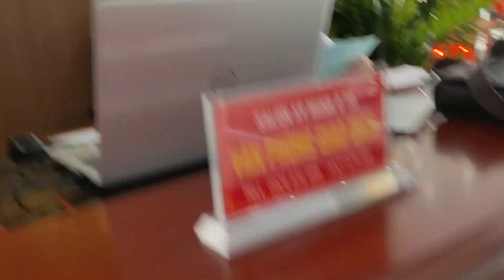Bác đại tá công an xem xe chỉ biết khen đẹp... CHỐT LUÔN RỒI Ạ... MỘT CHỮ TÍN TRIỆU NIỀM TIN...